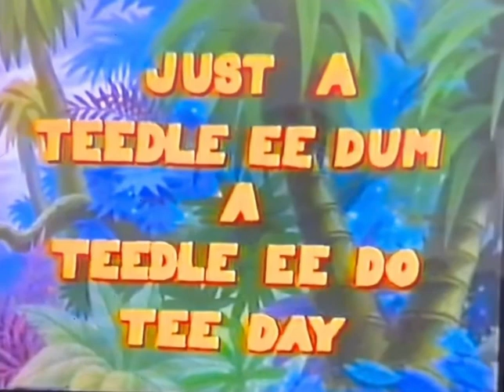Following the Leader - Disney Sing Along Songs: Zip a Dee Doo Dah (PAL Pitch)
The original video didn’t have the PAL Pitch for Disney Sing Along Songs: Zip a Dee Doo Dah which is the only video in the UK has the NTSC pitch so I thought I’ll put it in the correct pitch in PAL. This video credited to Disney.